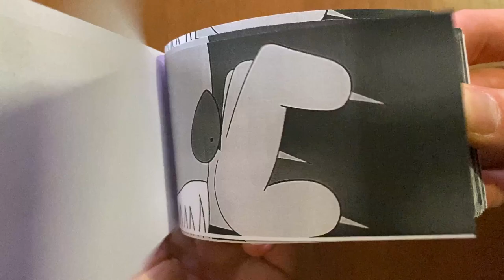NEJI DIED FOR NOTHING | FLIPBOOK ANIMATION